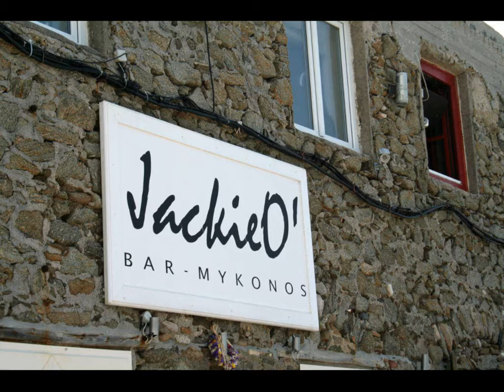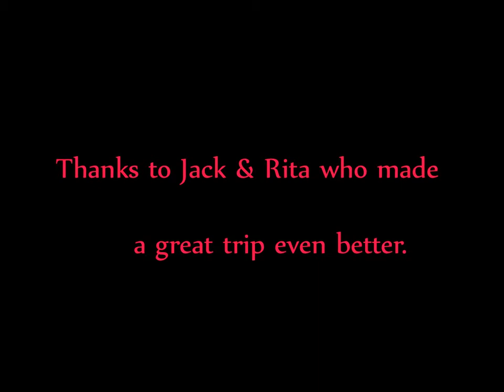Transatlantic & Med_Cruise V5-22-12.wmv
Transatlantic & Mediterranean Cruise
April 22, 2012 -  May 18, 2012
Ruby Princess